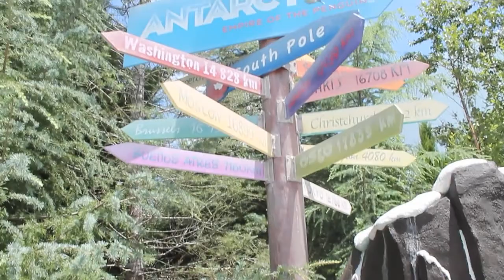"Do Life Big" Jamie Grace Music Video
By Kiandra and Kezia